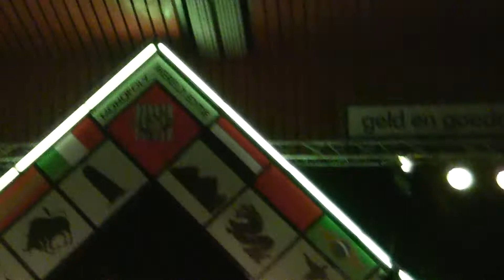Total Toto - JONG Volharding - Jaarconcert 2011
Total Toto - JONG Volharding - Arr.: Klaas van der Woude